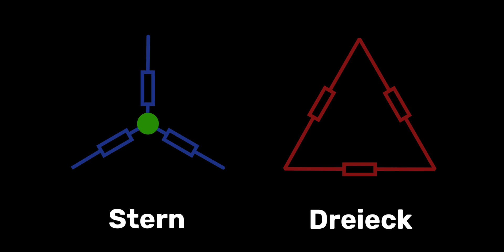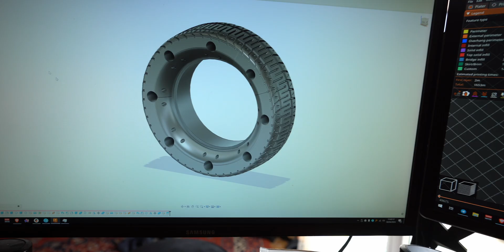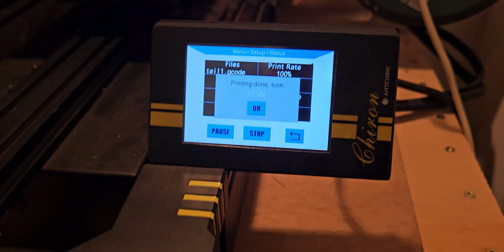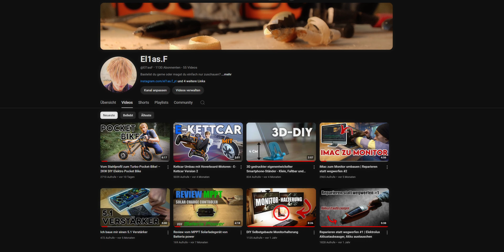Hoverboard-Motoren: Schneller fahren mit größeren Reifen und mehr Akkuspannung? [Experiment]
In diesem Video zeige ich, wie ich mehr Geschwindigkeit aus einem Hoverboard-Motor raushole! Ich teste größere Reifen, löte den Motor für mehr Power um und drucke sogar einen eigenen Reifen mit dem 3D-Drucker.

➤ Gekaufter Reifen

Timecodes:
0:00 – Intro
0:16 – gekaufter Reifen
1:58 – Motor umlöten
3:17 – 3D-gedruckter Reifen
4:56 – Fazit

Wenn Sie auf Links zu verschiedenen Händlern in dieser Beschreibung klicken und einen Kauf tätigen, kann dies dazu führen, dass ich eine kleine Provision erhalte. Zu den Partnerprogrammen gehört unter anderem das eBay Partner Network